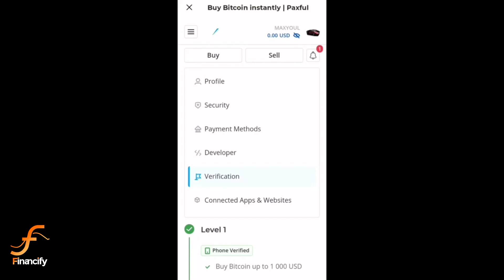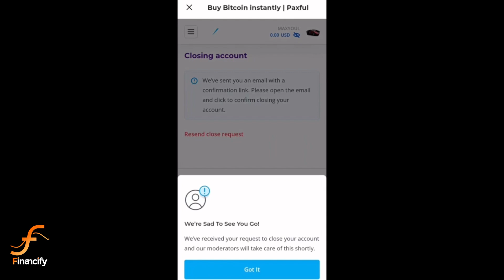How to Delete Paxful Account (2024) | Permanently Close Your Paxful Wallet Account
Want to delete your Paxful account? Learn how to permanently close your Paxful wallet account in 2024. This guide provides detailed instructions and important considerations before deleting your account.